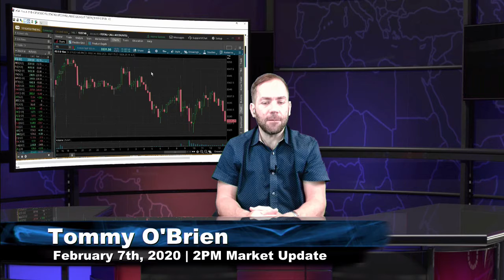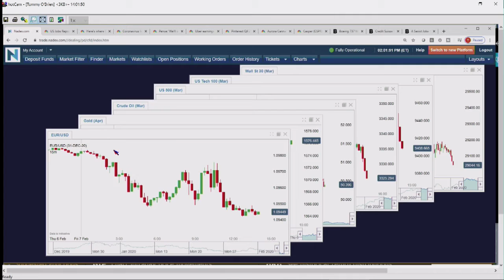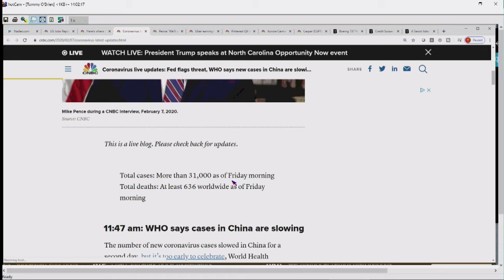February 7th, 2PM ET Market Update on TFNN - 2020